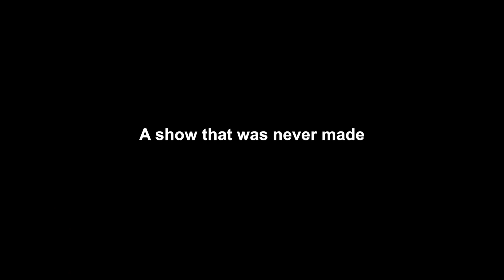Bad Influencers | Teaser Trailer | Starring Elliott Morgan, Lee Newton, and Steve Zaragoza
Coming Thursday to this channel, "Bad Influencers" is a pilot episode of a sitcom inspired by the world of social influencers. It's starring Elliott Morgan, Lee Newton, and Steve Zaragoza. The show was not picked up (yet?), but we hope you enjoy the episode. Merry Christmas and happy holidays, e'erybody.

Bad Influencers was produced by Red Sun Entertainment.